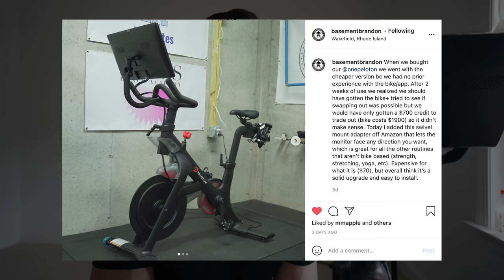We Tried Peloton For One Year... And here's what we think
Our Peloton Review.  Couple review the peloton after one year and discusses is peloton worth the price? Is peloton good for fat loss?  Pros and cons of Peloton? Best Peloton uses.

Rogue Fitness: RM6, 6-shooter plates, Ohio Power Bar, Echo Bike, Trolly / Lever Arms

Videos Edited by Greg Happ:
GregTheFilmGuy